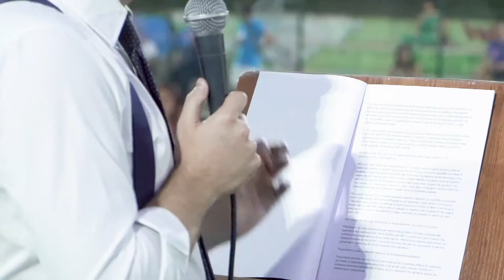Davide D'Errico illustra il Piano Ossigeno Bene Comune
Il lanciafiamme contro chi inquina, sanzioni per i Comuni che non rispettano il piano sul verde urbano, 3 milioni di alberi in 5 anni.

E' il nostro piano ambientale.